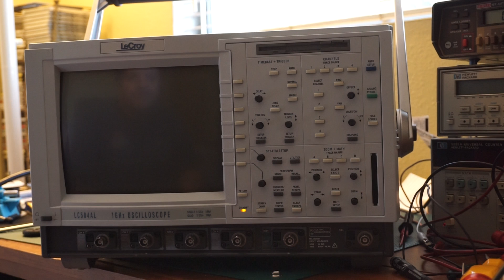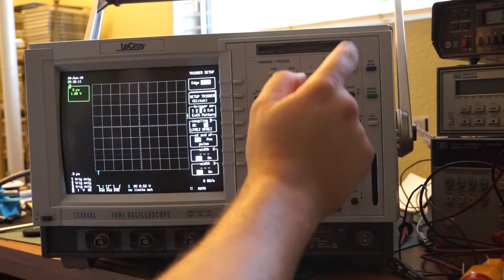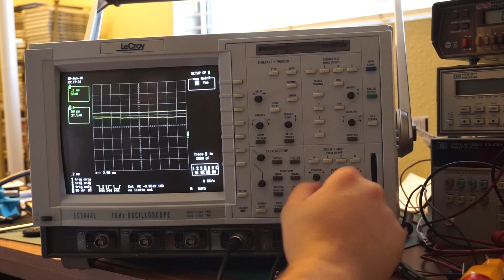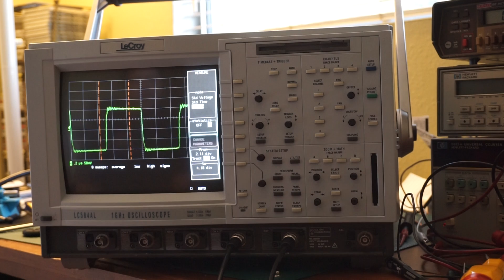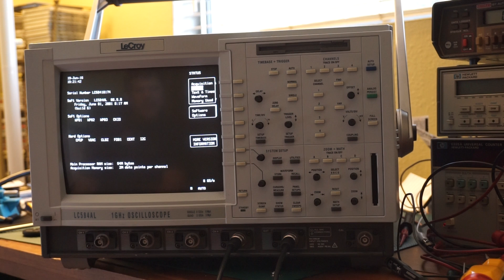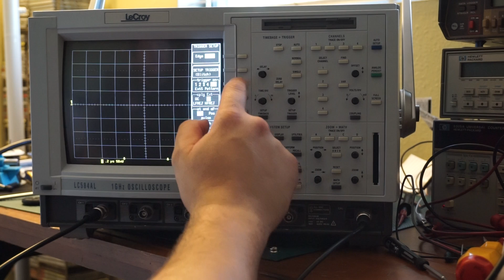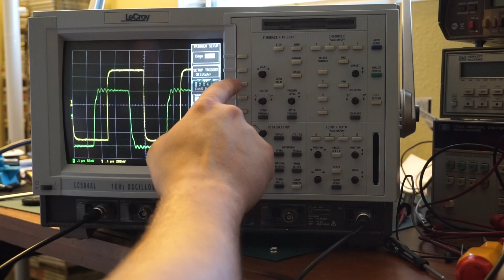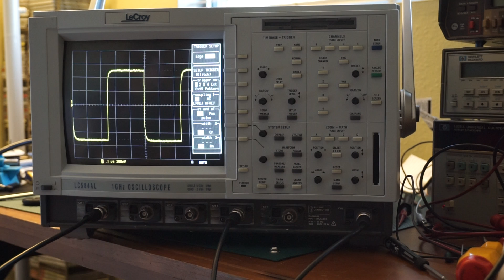LeCroy LC584AL Basic Functions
I haven't seen any other videos on the net with the LC584AL, so I thought I'd post one.

I have been using this incredibly powerful oscilloscope for a little over a month and I wanted to demonstrate a few things it is capable of doing.